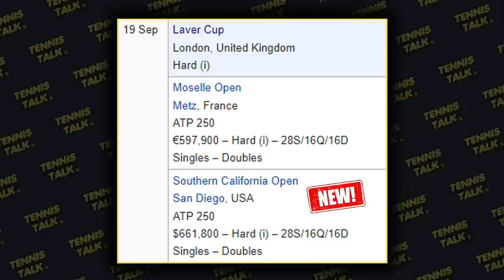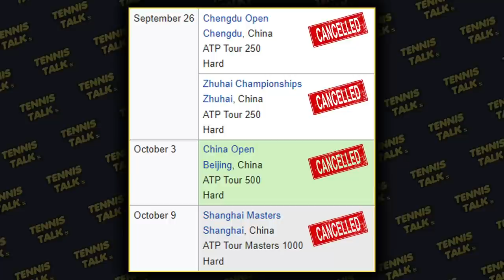Events Cancelled on Tour including Shanghai Masters | Tennis Talk News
For another year the Asian Swing has been cut short due to COVID19 restrictions. 4 events in China have been cancelled due to restrictions including the ATP1000 event Shanghai Masters which is one of the biggest events of the season. Other events have been upgraded to compensate.